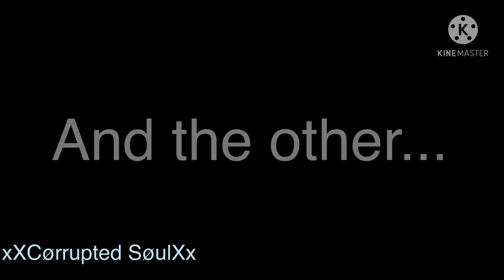Two Birds On a Wire meme ||fnaf||Elizabeth afton and William afton